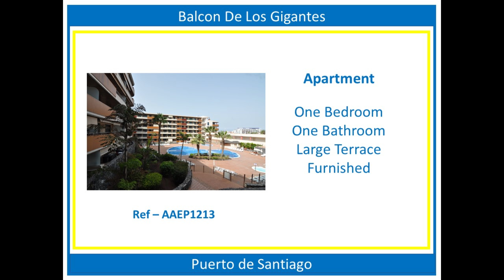Balcon De Los Gigantes - AAEP1213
This is a one bedroom apartment in Balcon de Los Gigantes with fitted wardrobes , one bathroom and a fully fitted kitchen. Both bedrooms and living rooms have large patio doors on to the terrace that has views to the communal pool and jacuzzi. This complex is high demand as it is situated in a fantastic area.